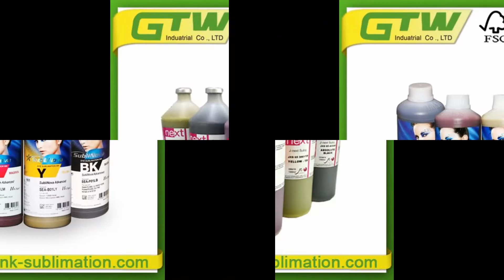FW 100g Hi-Tacky Sublimation Paper printing video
Nanjing Hi Transfer Digital Technology Co.,Limited. is deal with sublimation transfer paper,
t-shirt transfer paper, fast dry sublimation paper, dye sublimation ink, photo paper, heat press machine,
ink chip, ink cartridge and large format printer.
*Information
Company: Nanjing Hi Transfer Digital Technology Co.,Limited